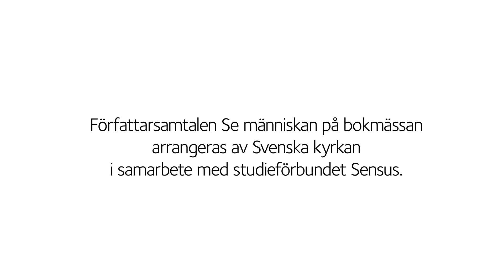Kärleken är att jag vill att du finns – Oskar Kroon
Augustprisvinnande Oskar Kroon skriver gärna om vardagspappor som blir sjuka eller försvinner. Hur uttrycker man sin pappa-längtan när man saknar ord för sina känslor? Vad händer när en pappa hamnar i koma och både finns och är borta på samma gång? Efter en fruktansvärd bilolycka rasar 15-årige Werners värld. Här samtalar Oskar Kroon med Birgitta Westlin, präst i Svenska kyrkan.
Medarrangör: Brombergs